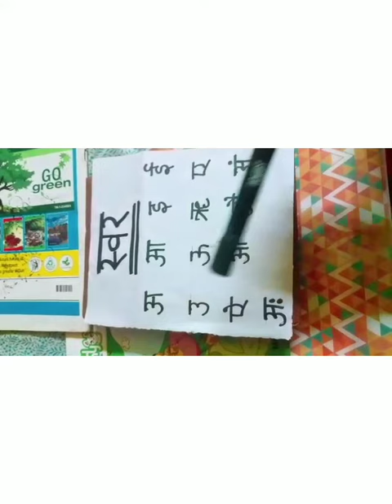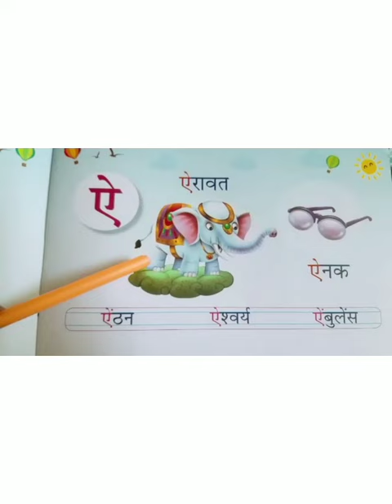Class- LKG subject hindi